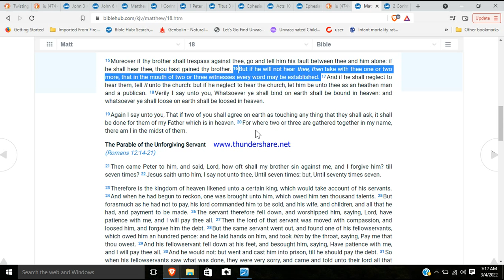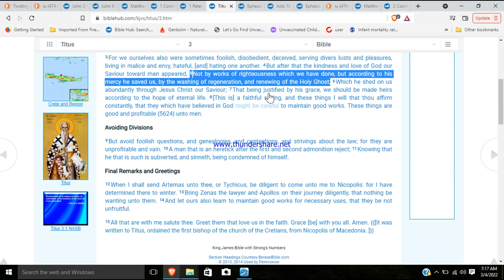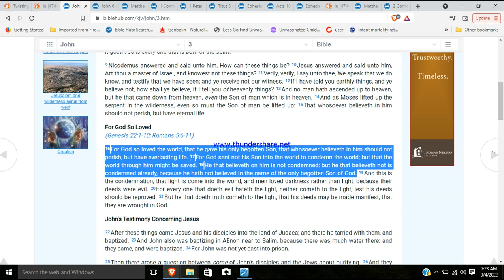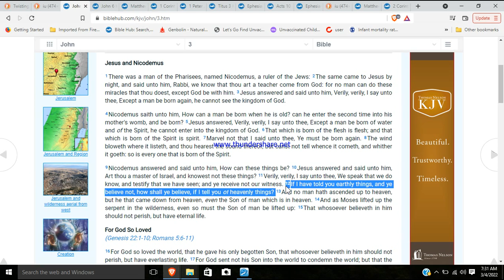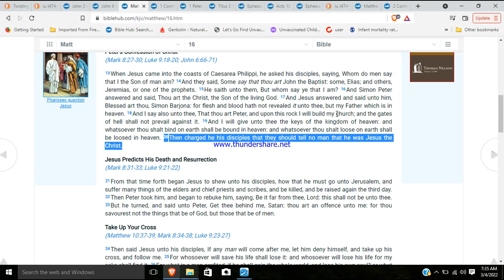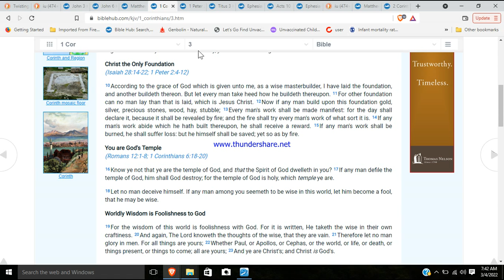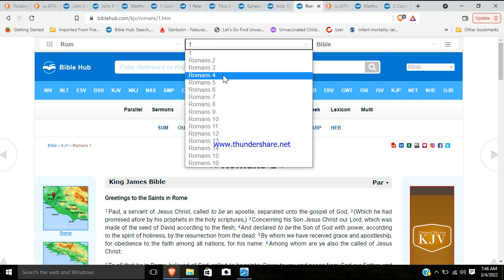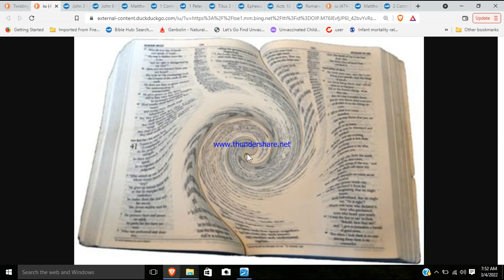Catholic scripture twisters episode 1 (Intro of doctrines)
These Catholics wouldn't stay on subject so I had to do this. They would go on about protestants, Luther, Billy Sunday, and other people and topics. Rambling on about things that had nothing to do with the topics of the thread. Calling me moron and implying I am too stupid to grasp what they are saying. You know what Jesus would have done in their shoes.